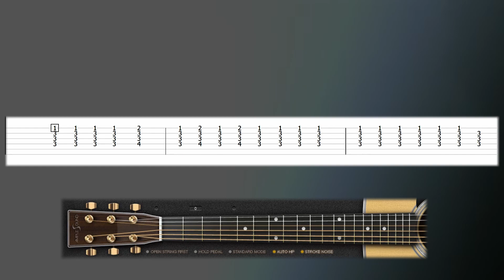20th Century Fox Intro - Guitar tutorial (TAB)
👐 WELCOME to the 🛡️GUITAR COMMUNITY🛡️

New video and new musics to learn EVERY DAY.

                     👇   ALL the SHEET MUSIC/TAB for FREE   👇
                              👇ALL the MIDI FILES for FREE👇